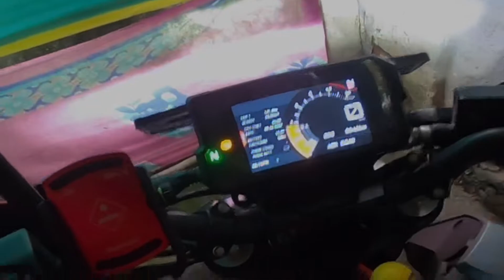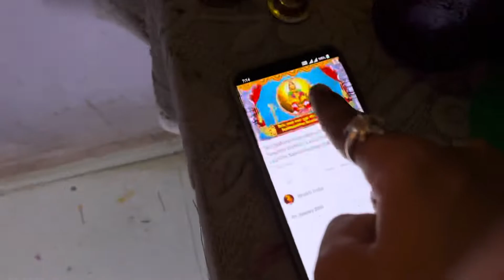RASGULLA lene gaye te aur yeh hogaya 😱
Product's that I use :-
GUARDIANGEAR TANK BAG
GoPro Hero 8
GoPro Media Mod
Boya MIC
MIC that I use for vlogging ( BOYA MM - 1 )